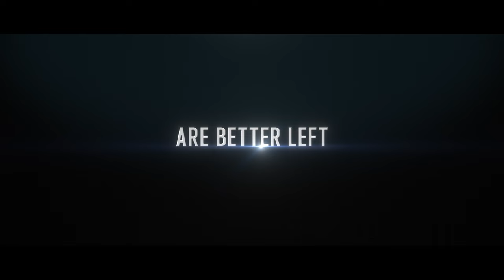HELP (2022) - Official Full Trailer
HELP will be released on 14 Feb 2022 on iTunes, and 15 Feb on Amazon Prime, Microsoft and Google Play store.

My filming equipment list